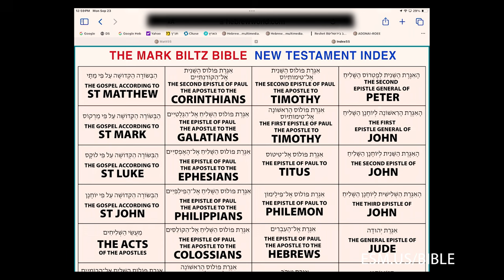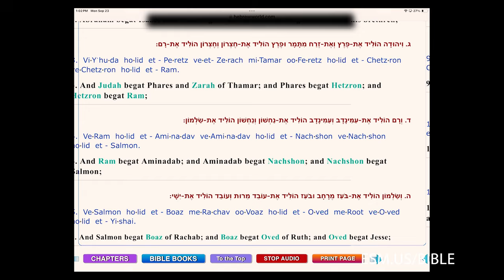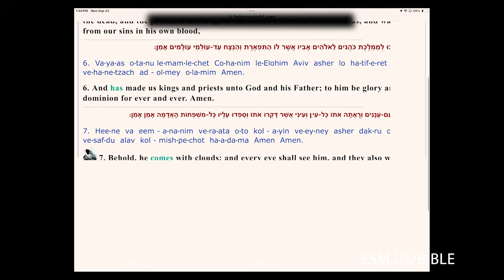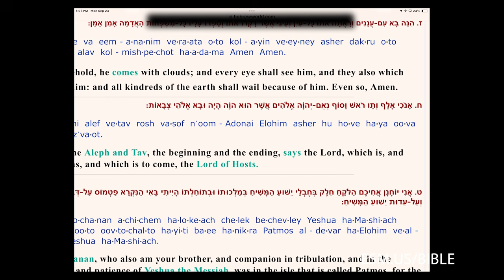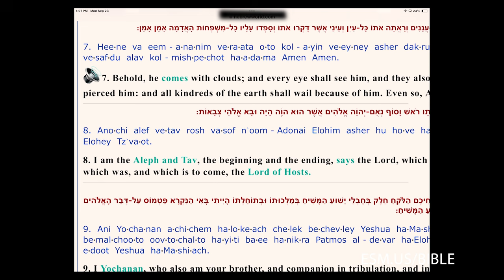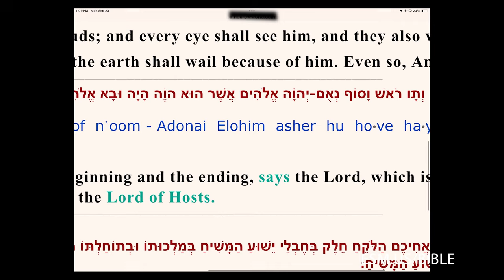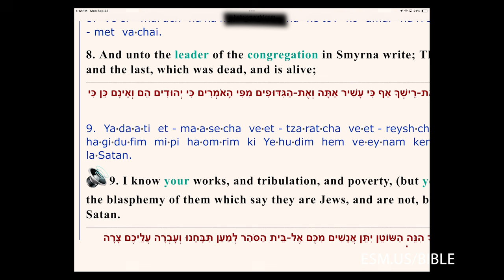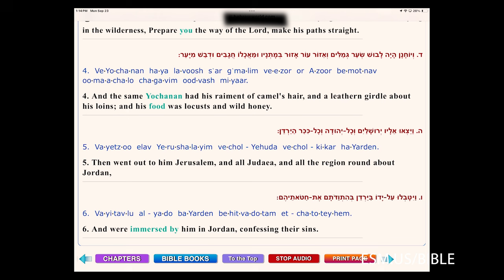Everything you need to know about the Mark Biltz Bible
Danny Ben GiGi gives us a great explanation and demo of the new online bible that he and Pastor Mark created